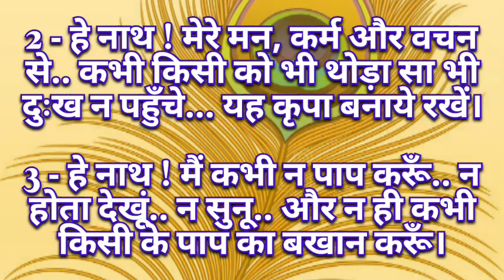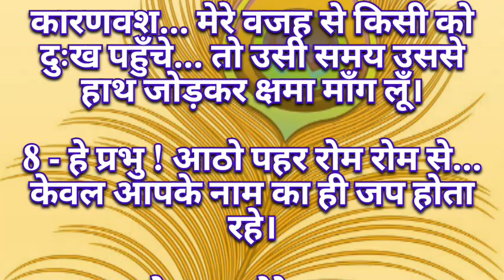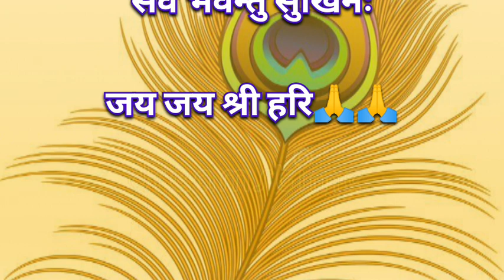मन ही मन ईश्वर से क्या बातें करें.., उनसे क्या मांगें..!! आध्यात्मिक ज्ञान